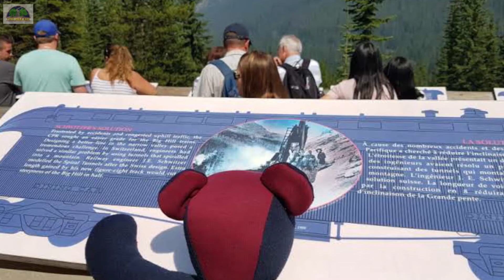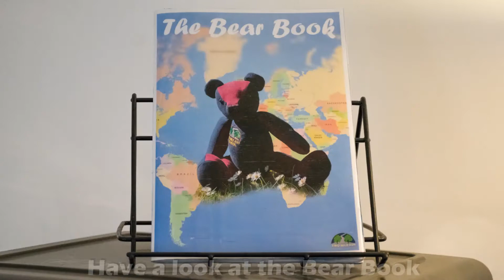The TMA Travelling Bear - June 2017 to October 2017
Catch up with our very own travelling bear as he visits many wonderful places all across the world!

He also now has a name!